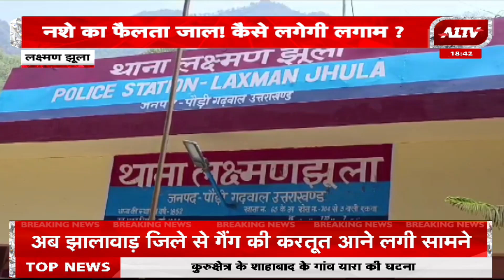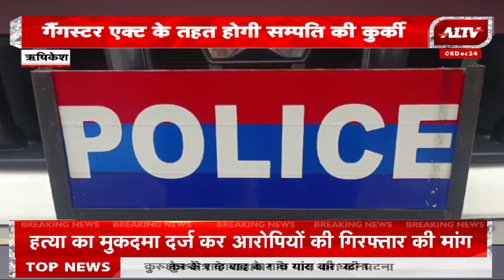उत्तराखण्ड की बड़ी खबरें | Uttarakhand Bulletin | Uttarakhand Samachar | A1TV | News | 08 November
उत्तराखण्ड की बड़ी खबरें | Uttarakhand Bulletin | Uttarakhand Samachar | A1TV |
News | 08 November
A1TV  | Rajasthan News | Hindi News